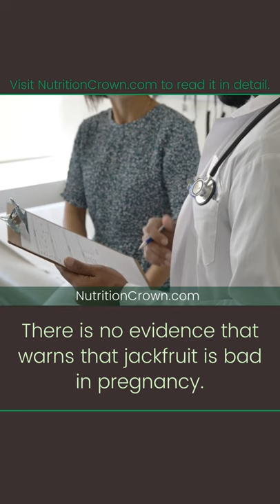Is Jackfruit Good for Pregnancy?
During pregnancy, your doctor may recommend you avoid certain foods like raw meat. But is jackfruit good for pregnancy? 🤔 Let's find out.

▶️ Video Script

During pregnancy, food choice is more important than ever.

Your doctor may recommend you avoid certain foods like raw fish, raw meat and raw eggs.

But is jackfruit good for pregnancy?

Jackfruit is good for pregnancy in the right amount.

There is no evidence that warns that jackfruit is bad in pregnancy.

Moreover, jackfruit has many health benefits.

So, if you love jackfruits, enjoy it, but in limited quantity.

And if you feel any discomfort, talk to your doctor.

We are available on all major social media networks and publish regular informative nutrition content.

▶️ About NutritionCrown

NutritionCrown is a nutrition blog based on scientific evidence and written by certified experts. 👨‍⚕️

We’re dedicated to sharing evidence-based nutrition knowledge, unbiased supplement reviews and nutrition news based on scientific research, facts and our own experience. 📝

Content published on NutritionCrown and associated social media pages are for informational and educational purposes only. They are created with the greatest care but are not a substitute for medical advice, diagnosis, or therapy. If in doubt, always consult a doctor or pharmacist.